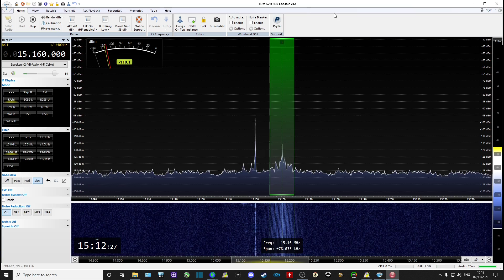15160 kHz presumed Ethiopian jamming of Radio Tigray Media House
This I presume is Ethiopian jamming of Radio Tigray Media House which is being relayed from the Issoudun transmitter in France. Tigray is an anti-government movement in Ethiopia, so I can only guess that the jamming is coming from Ethiopia itself.
Received in UK on 02/11/21 @ 1511 hrs UTC with a Elad FDM-S2 & a stock MLA-30 antenna placed indoors.